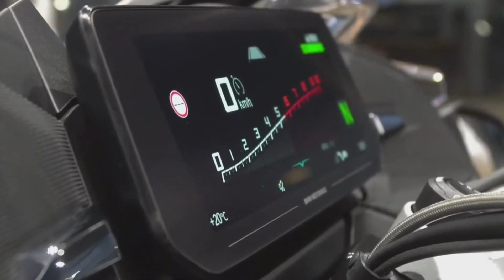Bmw R 1250 RT 2021